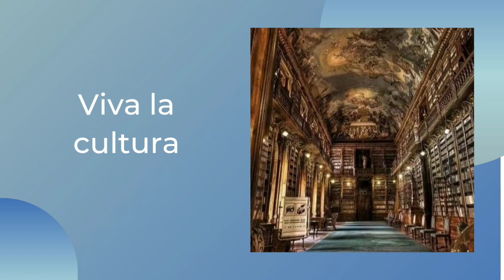Joaquín Sorolla, el pintor de la luz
Joaquín Sorolla es uno de los grandes artistas de la historia del arte español. Una de las características más notables de su trabajo es la destreza para capturar la luz y la sombra en sus pinturas.

📝 "El arte no tiene relación con la fealdad o la tristeza. La luz es la vida de todo lo que toca; así que cuanta más luz haya en la pintura, más vida, más verdad, más belleza tendrá”

Joaquín Sorolla

Si te gustó éste vídeo, deja tu like, no

 Un abrazo! 🤗